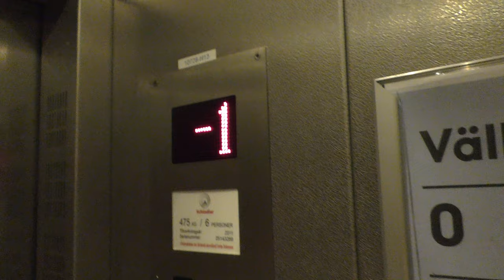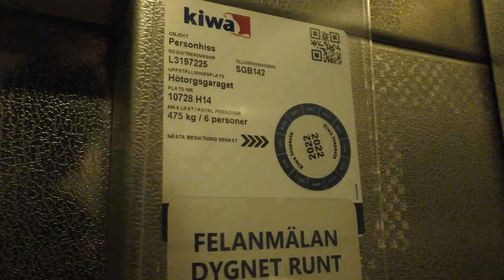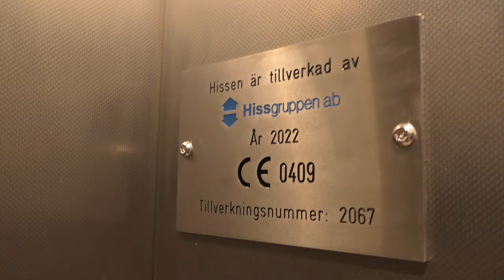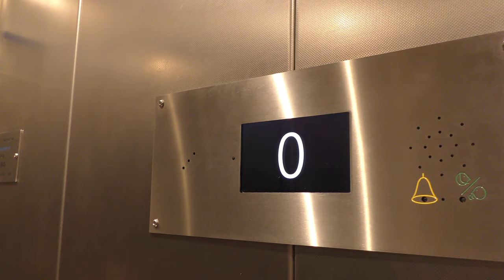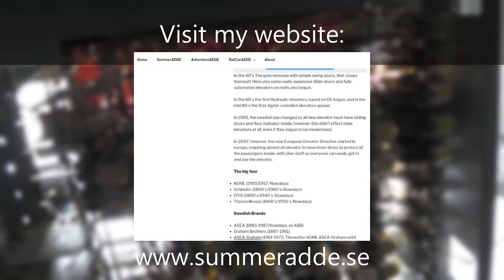Schindler & Hissgruppen mods Traction Elevators @ Hötorgsgaraget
ELEVATOR INFORMATION!

2011 Schindler mods with generic fixtures:
2022 Hissgruppen mod: 2:28

Location/Adress: Hötorgsgaraget | Sveavägen 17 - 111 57 Stockholm (City) Sweden - Altough this entrance is located at Sergelgången.